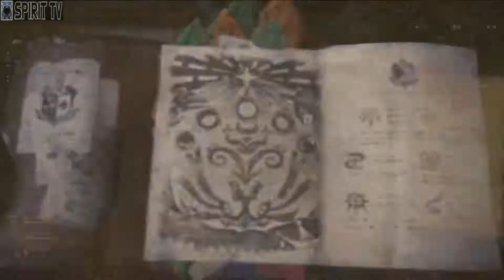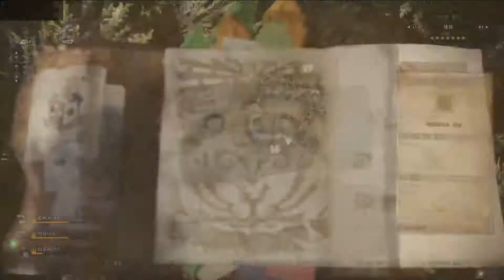[스피릿티비]몬스터헌터: 월드 - 임무. 불의 용은 숲의 꼭대기에: Lv★★★★★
임무.
불의 용은 숲의 꼭대기에: Lv★★★★★
-리오레우스 사냥

played 180206